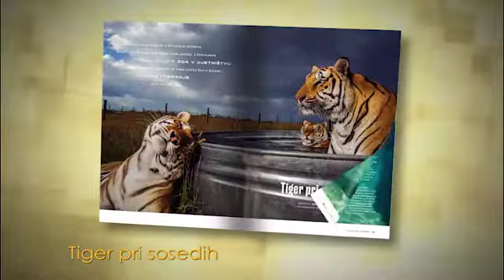National Geographic Slovenija december 2019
Napovednik decembrske številke revije National Geographic Slovenija.